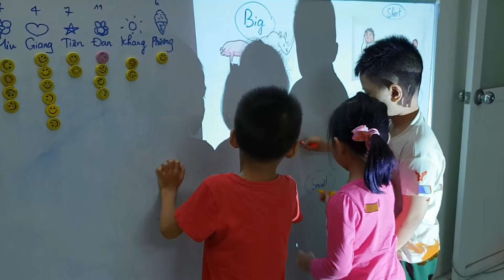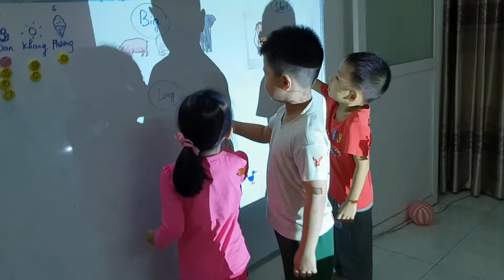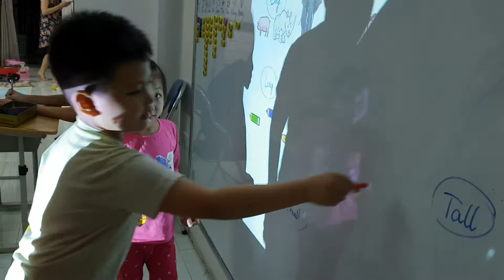Stick game - Duy, Phương, Tít - Ms Jenny's class